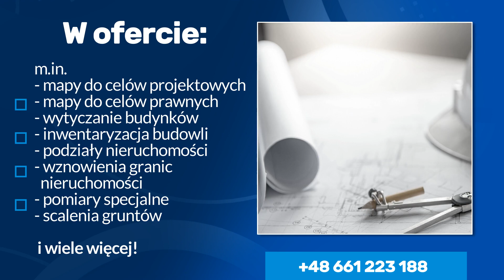Geodeta Sanok Mirosław Dworzański Pomiary Geodezyjne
geodeta mgr inż. Mirosław Dworzański prowadzi w Sanoku firmę Pomiary Geodezyjne. Klientom oferuje sporządzanie map do celów projektowych i prawnych, tyczenie obiektów kubaturowych i liniowych, podziały nieruchomości gruntowych, scalanie działek, wznawianie granic działek, czyli punktów geodezyjnych, pomiary sytuacyjno-wysokościowe, pomiary przesunięcia obiektów, geodezyjne inwentaryzacje powykonawcze. Inwestorom zapewnia również stałą obsługę geodezyjną na placu budowy. Przy pracach geodezyjnych wykorzystuje nowoczesny sprzęt i oprogramowanie.